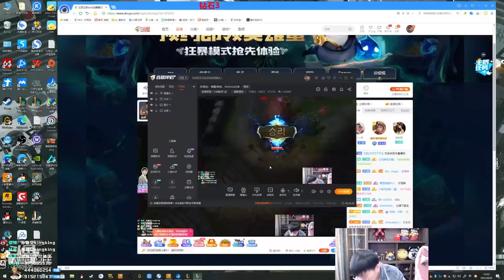【猴哥】蘭林漢悟空：悟空VS石頭人 韓服（鑽三） 這一場我們就是上去送的角色（20210429P1）